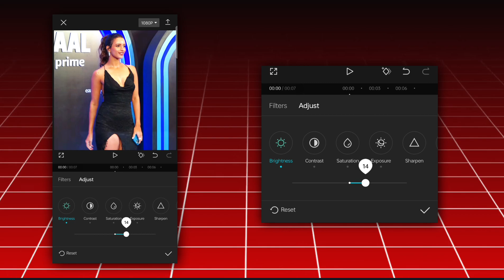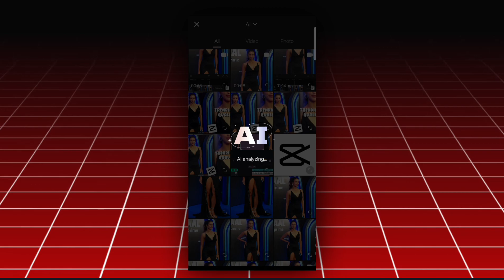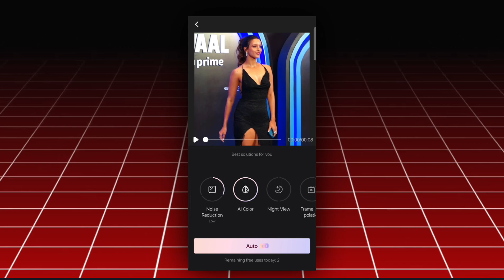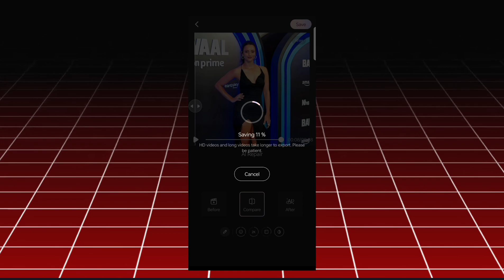How to make AE like cc in Capcut 😍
Wink app

Your queries 👇
How to make AE like cc
Ae like cc on capcut
How to make Ae like cc on capcut
How to make Ae like quality on capcut
How to make hdr on capcut
Ae like quality on capcut
Capcut Ae like cc tutorial